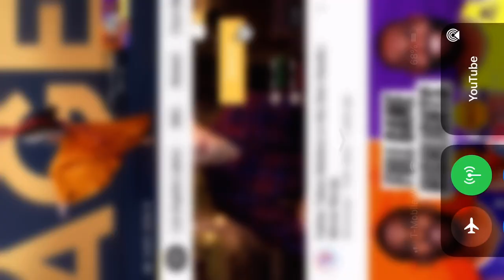Bank of the West commercial